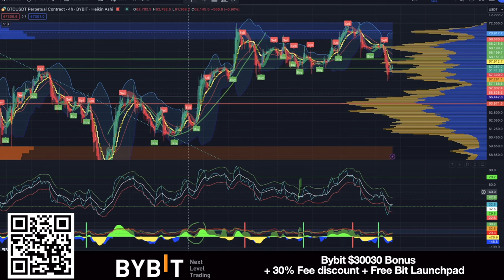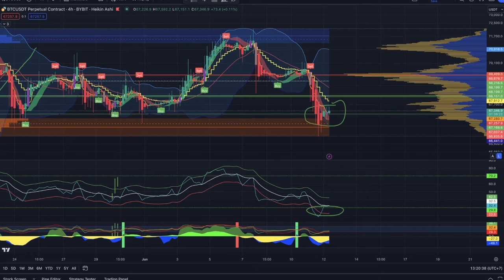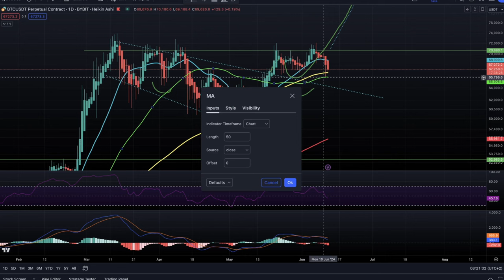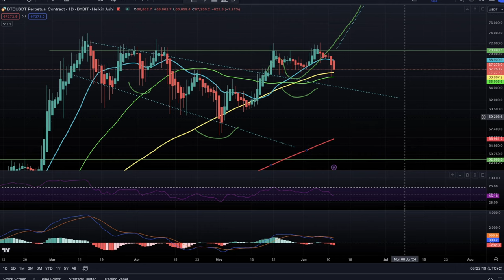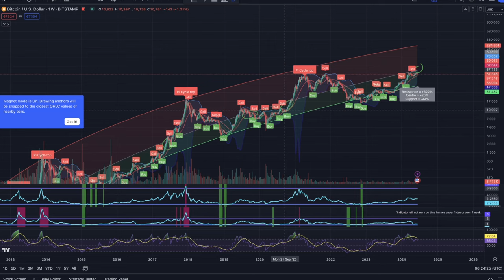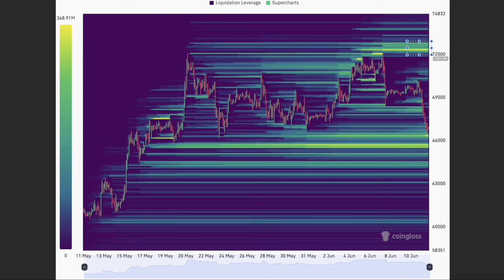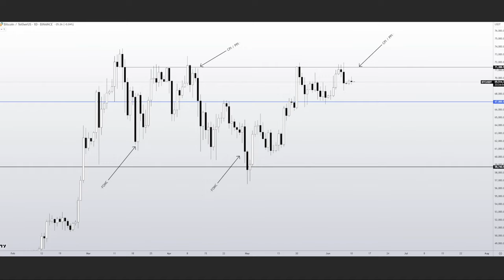BITCOIN DIPS BUT THIS SIGNAL SHOWS WHAT’S NEXT!!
⏰ Time Stamps ⏰
0:00 Intro
00:06 NEWS TRUMP
03:31 SECOND NEWS
05:05 BITCOIN CHARTS
13:48 CRYPTO TIP PRE SALE
15:29 QUESTION FOLLOWER
18:37  INSPIRATIONAL

✅ TRAVEL

✅ EDUCATION

🔥🔥COOL STUFF 🔥🔥